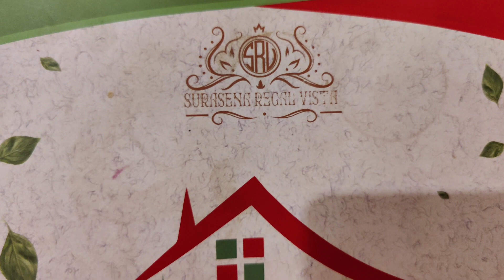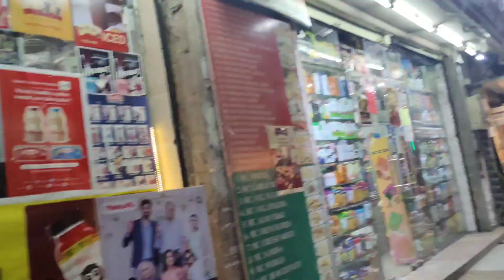Haldwani to Agra Road Trip Day 1/Sadar bazar/Chopati Or itne saare monkey 🐒@Areena_Akhtar